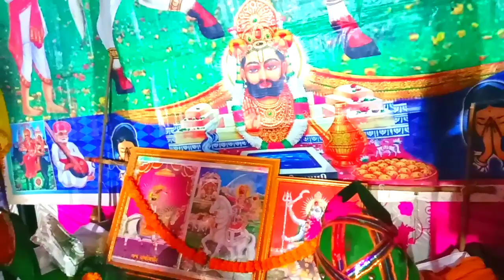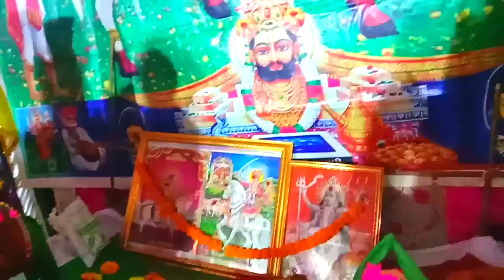રામાપીર નો માંડવો || સંતવાણી ભજન રામામંડલ વકતાપુર || [3] kanba || Ramapeer no mandvo santvani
Hi Your Chanel Laxman Damor Entertainment Thank you so much
LETEST VIDEO
વાણીયો ને વાણીયણ જાત્રા એ જાય || Bhandari 19-12-20 || vaniyo ne vaniyan jatra e jay Vaktapur aakhyan

રતનો રબારી સગુણા બૈન નું આણું કરવા ‌જાય || સગુણા વન મા લુંટાઈ || પ્રૌગામ 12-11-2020 રામદેવજી આખ્યાન